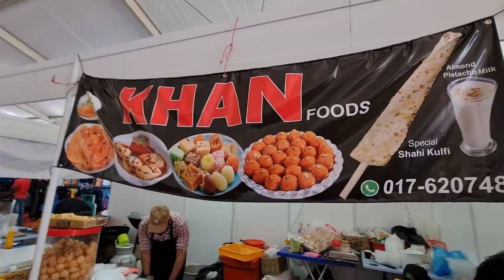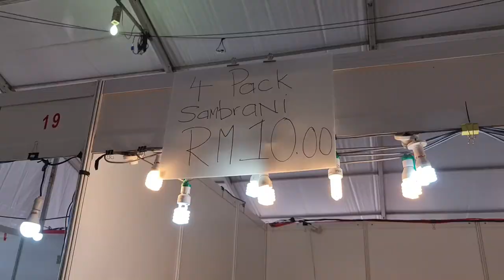Batu Caves Thaipusam Shopping 2022 | Vlog 1| Batu Caves Kuala Lumpur Malaysia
Thaipusam is celebrated by Hindus .Hindu devotes would fulfill their vows by carrying the "Pall Koodam " and beautifully decorated " Kawadi" up to hill of 272 steps known as Cave Temple Kuala Lumpur Malaysia . Thaipusam celebrated in a big way at Malaysia expecially Batu Caves, Kuala Lumpur.
Batu Cave stemple management making the final preparations for the religious celebrations with tight SOP for stop spread of covid 19. All devotees and visitor are requested to do scanning of the Mysejahtera QR code before entering the cave temple.
There are more than 500 volunteers from public had registered as volunteers while the rest is temples committee members. These volunteers will will assist in ensuring the social distancing by the devotees.
By the way, the Chariot processions are allowed with limits on the number of stops.
Video showing  Batu Caves  Thaipusam shopping 2022.